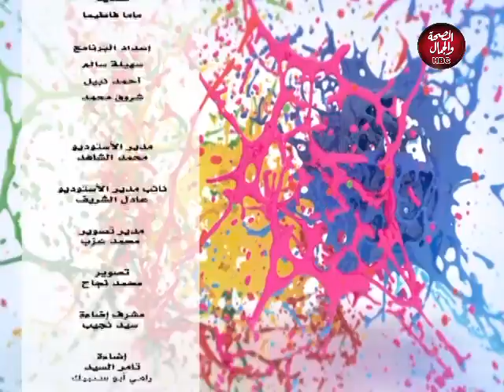حكايتين وبس | الوديعه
تقديم : ماما فطيما

قناة_الصحة_والجمال# برامجنا